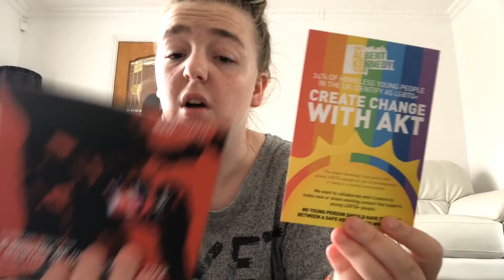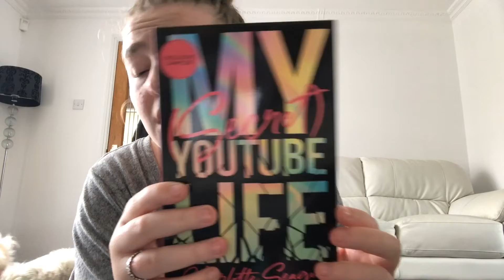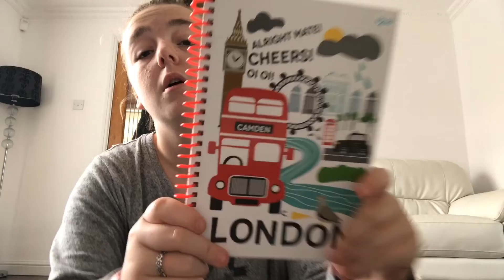✨LONDON HAUL✨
*THIS WAS AUGUST 2018*

INSTAGRAM - @APRILL2515 (new post every Thursday @ 6pm BST)

FOLLOW MY ROADTRIP FAN PAGE:🌵
INSTAGRAM - @LICKABLEFOVVS (new post every Saturday @ 9pm BST)

FOLLOW ME PETS:🐶🐱🐶🐱

INSTAGRAM - @CLUEDO2014 (new post every Tuesday @ 4pm BST)
INSTAGRAM - @UNO201144 (new post every Monday @ 5pm BST)
INSTAGRAM - @ELSA20113 (new post every Friday @ 7pm BST)
INSTAGRAM - @ANNA201166 (new post every Sunday @ 8pm BST)

WORK SO HARD THAT ONE DAY YOUR SIGNATURE WILL BE CALLED AN AUTOGRAPH!💻📝❤️